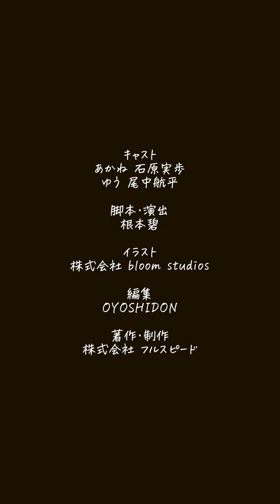【喧嘩】クズカップルの喧嘩した時の2人だけの謎ルール【ヒモ彼氏】【今際の国のアリス】【あるある】【彼氏 彼女 恋人】【漫画】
ゆうくんは日中ヒマなのであーちゃんが楽しみにしていたドラマを見てしまったようです。

著作・制作
株式会社フルスピード

イラスト/キャラクターデザイン
株式会社bloom studios